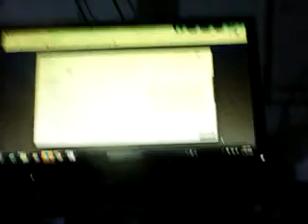IIT Kharagpur-world digital-items software social media mis-utilizers for humanity-harming vid 4903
SRI Robin ji
1h
IIT-Kharagpur-world digital-items software social media mis-utilizers fo... via
IIT-Kharagpur-world digital-items software social media mis-utilizers...
SRI Robin ji
1h
West Bengal
ANI
23h
West Bengal: Uttar Kanthi MLA Banasri Maity tenders resignation from the primary membership of Trinamool Congress (TMC) and from each and every post of the party.
SRI Robin ji
1h
world digital items used for humanity harming by International digital h... via
world digital items used for humanity harming by International...
SRI Robin ji
1h
IIT Kharagpur- world digital item hackers software social media mis-util... via
IIT Kharagpur- world digital item hackers software social media...
SRI Robin ji
1h
SRI Robin ji
1h
world digital items used for humanity harming by International digital ... via
SRI Robin ji
1h
digital hackers from India IIT Part IV who stopped to record me importan... via

digital hackers from India IIT Part IV who stopped to record me...
SRI Robin ji
1h
At hands of International digital hacker from Indian Rudra pratap IIT t... via
At hands of International digital hacker from Indian Rudra pratap IIT...
Atthe hands of International digital hacker from Indian IIT etc to make also worst vulnerable thier own country for life wealth girls etc snatching purpoes...